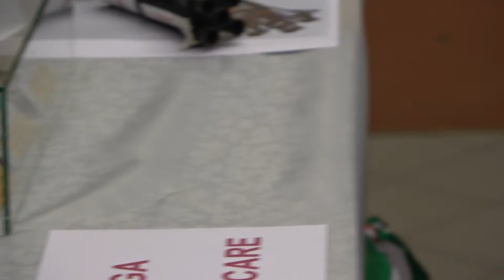Aereomodellismo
Nel VIDEO il racconto della mostra di Areomodellismo ai Magazzini Chiarugi a Pontedera.

Una passione che coinvolge tanti e che è in qualche modo legata alla storia della città, infatti qualche appassionato oltre a montare aerei acquistati è arrivato all'autocostruzione di modelli realizzati alla Piaggio negli anni della guerra.

Questo tipo di modellismo prevede la riproduzione su varie scale di aerei che hanno combattuto in tanti conflitti in varie parti del mondo, aerei civili ed infine i razzi per lo spazio.
ReteValdera
La WebTv del Territorio